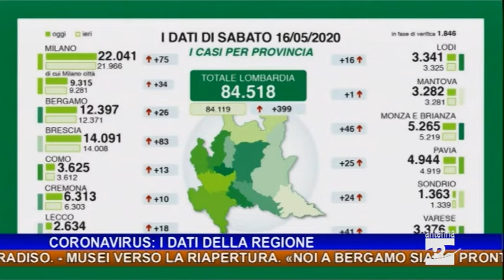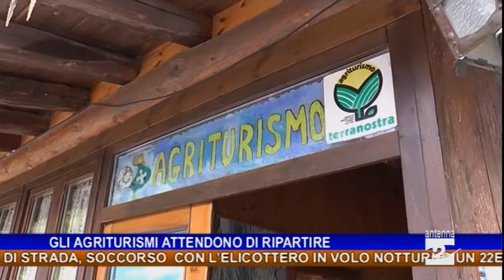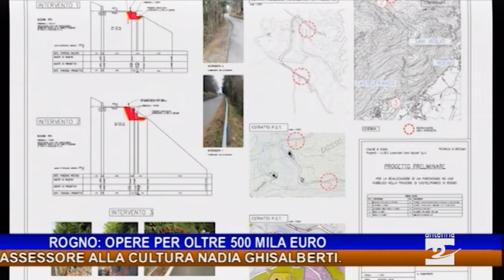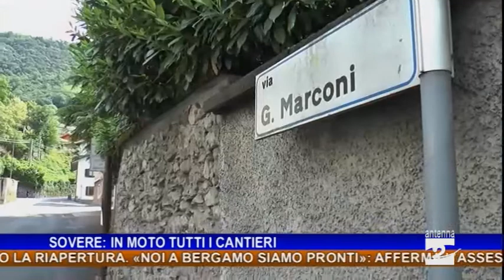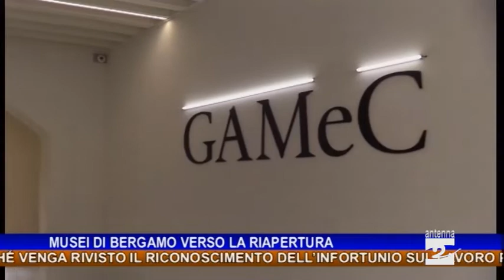Antenna 2 Tg 16 05 2020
In questa edizione:
Darfo Boario Terme, esce di strada, soccorso con l’elicottero in volo notturno un 22enne.
Coronavirus: BG: 12.397 (+26,  ieri +24), BS: 14.091 (+83, ieri +60).
Riaperture il 18 maggio, Paolo Franco: “Mi impegnerò affinché venga rivisto il riconoscimento dell’infortunio sul lavoro per i malati covid”.
Agriturismi, la regione annuncia misure “anti burocrazia” e la possibilità di consegnare a domicilio.
Rogno, l’amministrazione comunale avvia diversi interventi di manutenzione. Opere per oltre 500.000 euro.
Sovere, attivati tutti i cantieri già in programma: riasfaltature, illuminazione pubblica, il parco all’ex filatoio e la messa in sicurezza del bacino pleistocenico.
Clusone, la Parrocchia si organizza per il ritorno in chiesa dei fedeli. In Basilica 160 posti, 115 al Santuario della Madonna del Paradiso.
Musei verso la riapertura. «Noi a Bergamo siamo pronti»: afferma l’assessore alla cultura Nadia Ghisalberti.